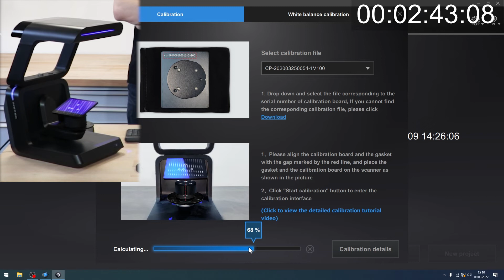Shining3D Autoscan Inspec Kalibrationsprozess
Der Kalibrationsprozess für den Shining3D Autoscan Inspec Scanner.